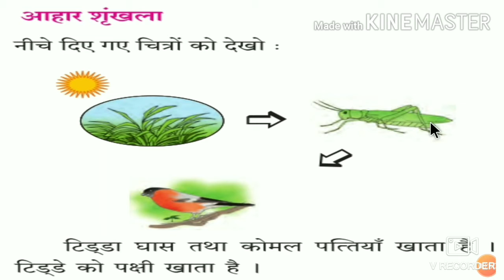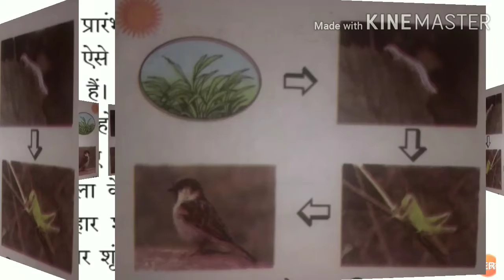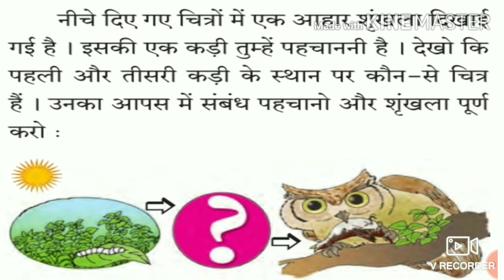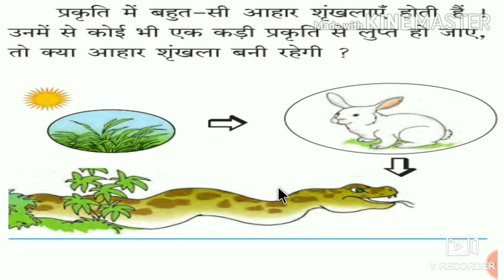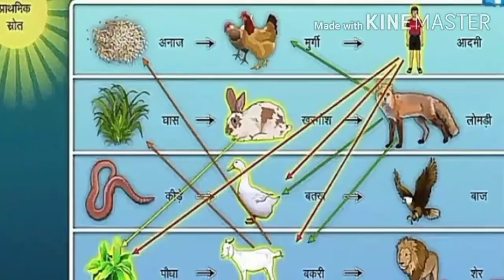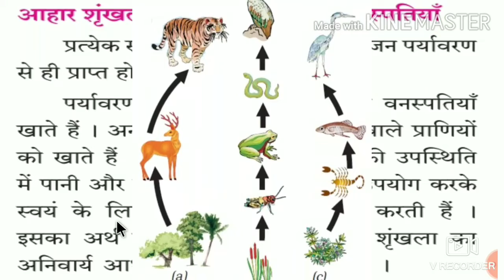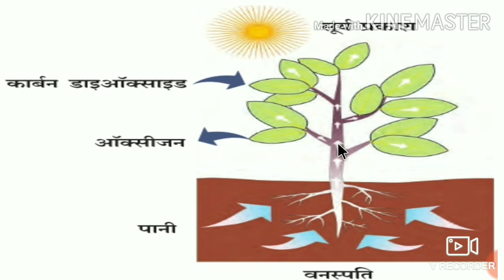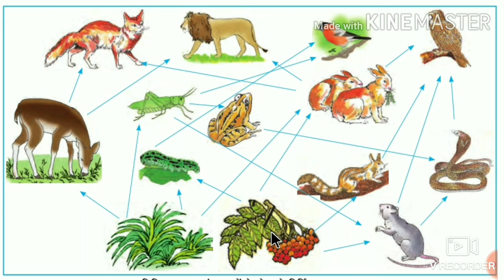परिसर अध्ययन -भाग १. घटक ४ पर्यावरण का संतुलन- भाग २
महाराष्ट्र बोर्ड -पांचवी कक्षा -हिंदी माध्यम